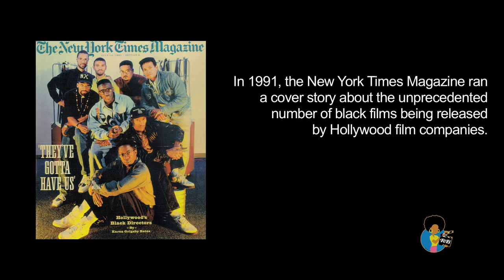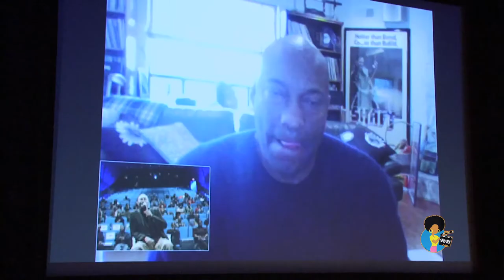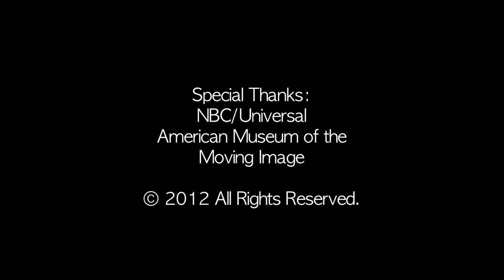20th Anniversary of the New Wave of Black Film - Nelson George Keynote Highlights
Hosted by Warrinton Hudlin.  With Nelson George, John Sigleton and Matty Rich.  Full 2 hour conference available soon.